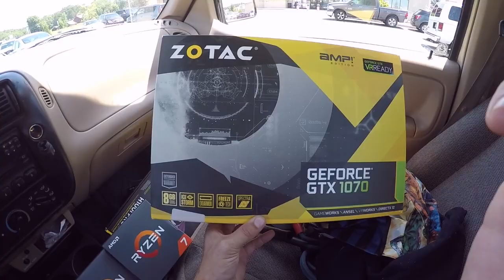* AMD REP .. .. HOOKS ME UP !! *